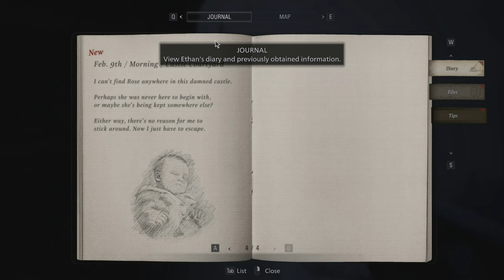Resident Evil Village Silent Gameplay No Commentary Part 9